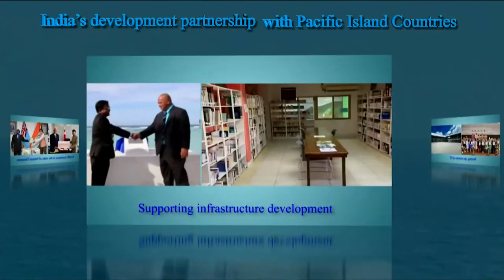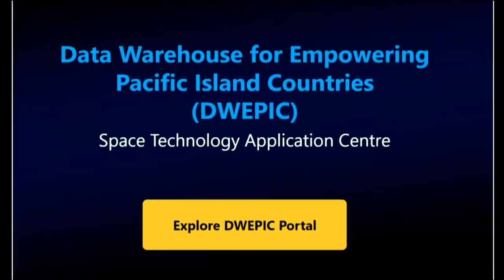PM Modi attends the 3rd FIPIC Summit in Papua New Guinea